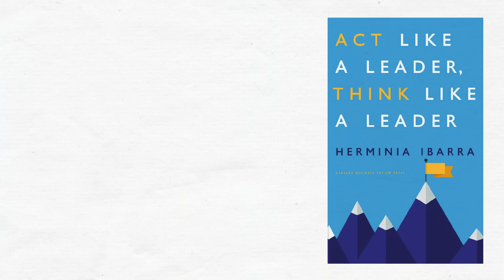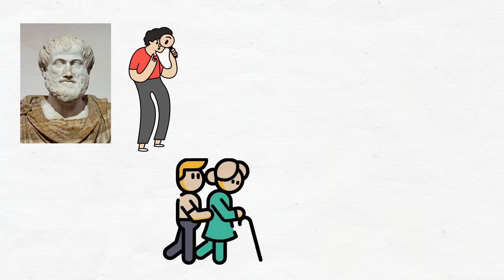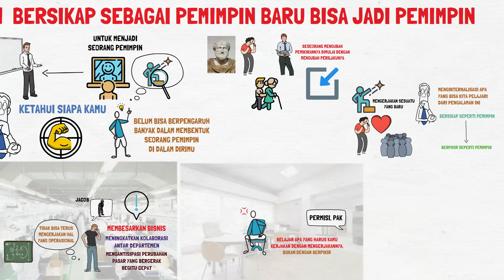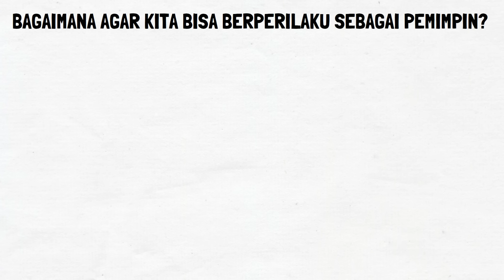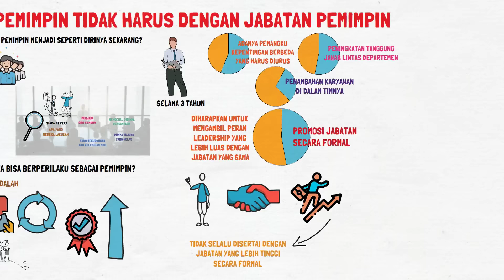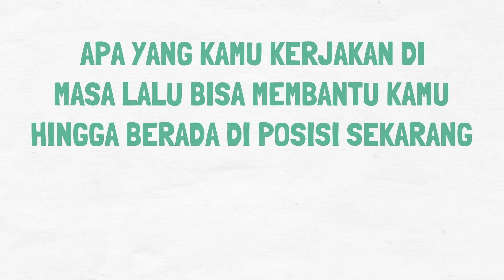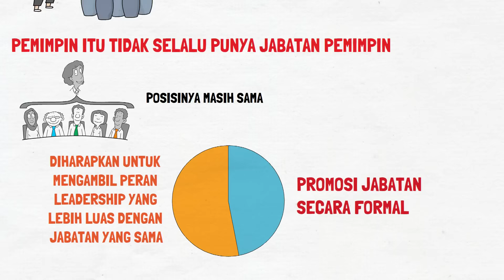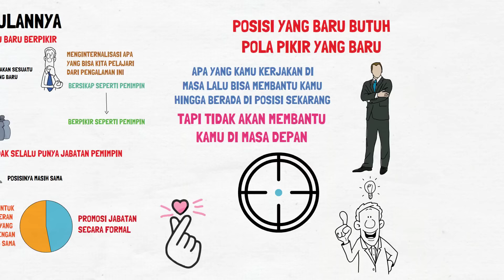Pola Pikir dan Sikap Pemimpin Hebat | Act Like a Leader, Think Like a Leader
Saya membahas buku Act Like a Leader, Think Like a Leader karya Herminia Ibarra. Buku ini membahas cara berprilaku seperti seorang pemimpin dan berpikir seperti seorang pemimpin. Ketika baru saja duduk di posisi yang lebih tinggi, kita ingin memberikan dampak yang lebih besar. Namun sayangnya, kita masih sibuk mengerjakan hal yang sifatnya operasional. Situasi ini seringkali dialami oleh banyak pemimpin, baik yang baru ataupun yang sudah lama. Hasilnya, pemimpin tersebut tidak bisa memberikan kontribusi yang lebih strategis bagi perusahaan. Penulis punya tips yang menarik. Kita mungkin selalu diberitahu kalau kita harus berpikir dulu, baru bertindak. Nah, untuk jadi pemimpin yang lebih baik, penulis justru mendorong kita untuk berpikir yang sebaliknya, bertindak dulu baru berpikir. Untuk menjadi seorang pemimpin, kita perlu bertindak dulu sebagai pemimpin, baru berpikir seperti seorang pemimpin.